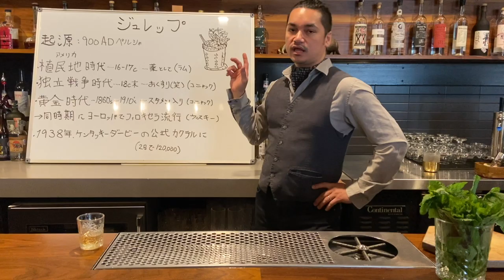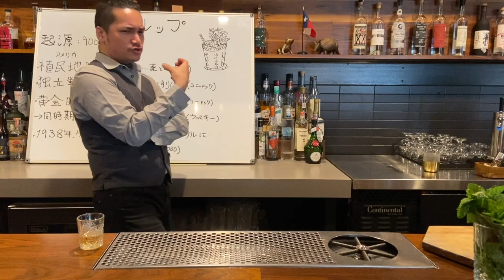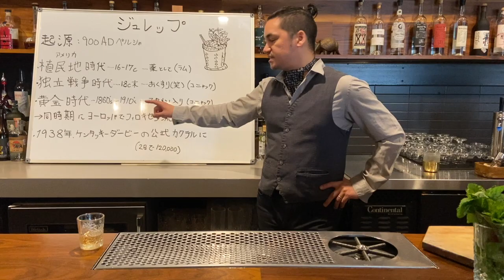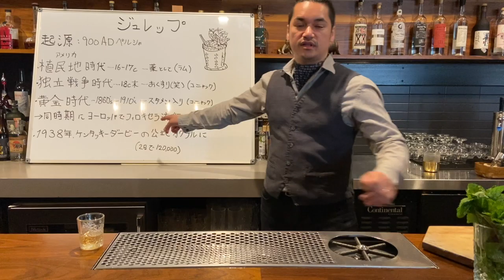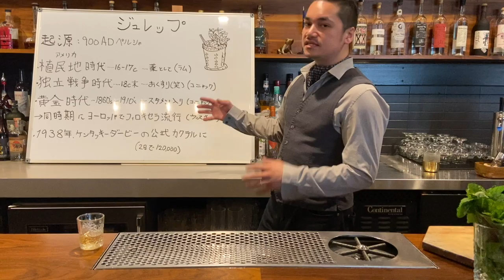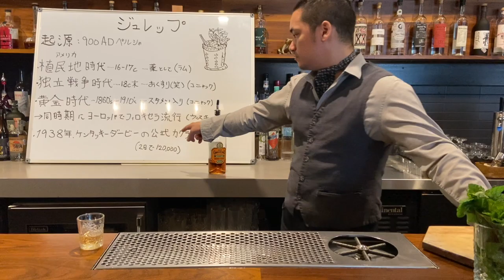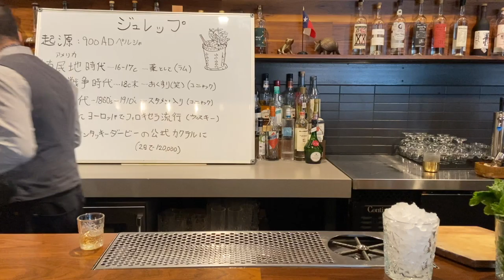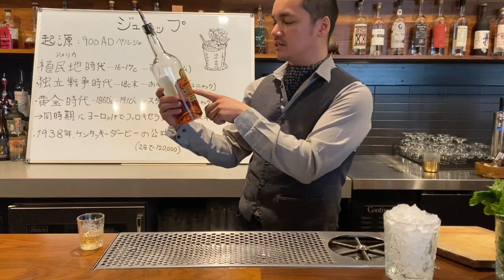カクテルの歴史：ミントジュレップ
レシピです。
Old Grandad Bonded Bourbon: 2.5oz (70ml)
1:1シロップ: 1/4oz (7ml)
スペアミント : 手のひらいっぱい
クラッシュドアイス

冷やしたグラスにミントを叩いた後ちぎって入れる
バーボンとシロップを加えて軽く混ぜる
クラッシュアイスを加えて十分に混ぜる
さらにクラッシュアイスを足して飾り付け。
飲みやすいけどがぶ飲み危険！